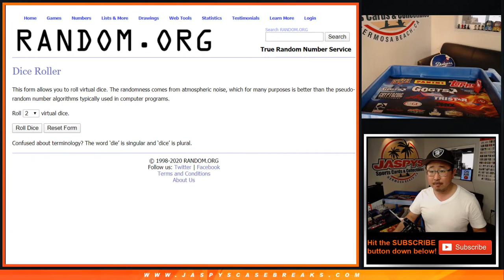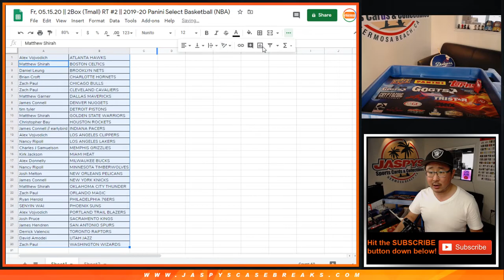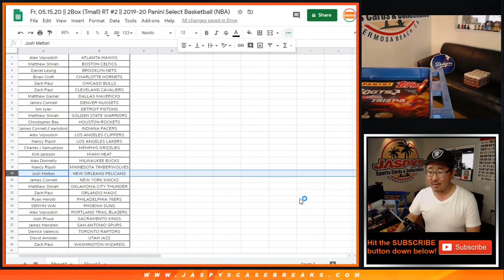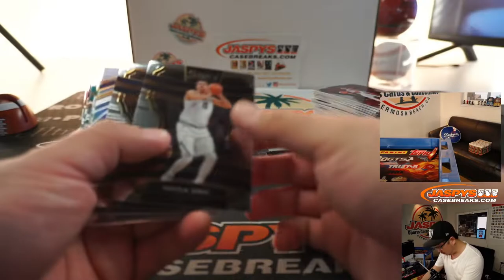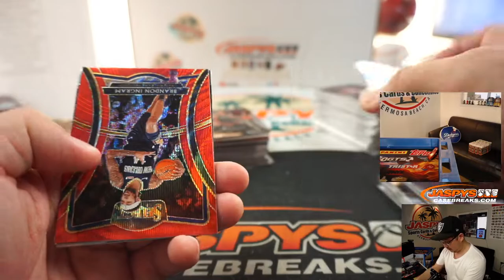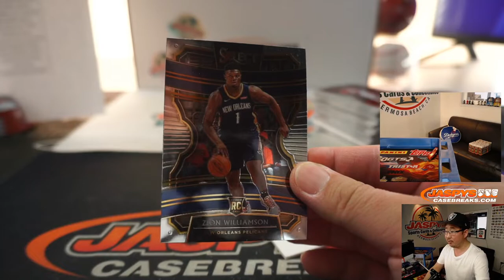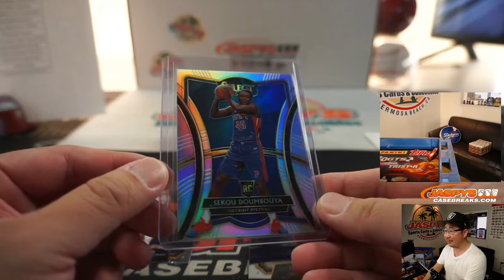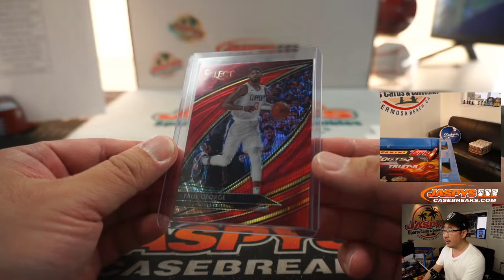Fr, 05.15.20 || 2Box (Tmall) RT #2 || 2019-20 Panini Select Basketball (NBA)